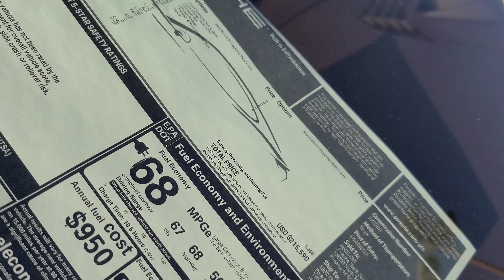NEW 2020 Porsche Taycan Turbo S (4K) | Atkins Cars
Today, we have the all new 2020 Porsche Taycan Turbo S - the Flagship model from the Taycan line-up!! The starting price for the Taycan Turbo S is $185K USD -  the Turbo S filmed in today's video has a MSRP of $215K. This all electric supercar does not disappoint producing up to 750HP (with certain modes engaged), giving the vehicle a 0-60s time of 2.6s and a 161 MPH top speed. The first fully operating vehicle was unveiled during the Frankfurt Motor Show in 2019, and the concept was originally named the "Mission E".